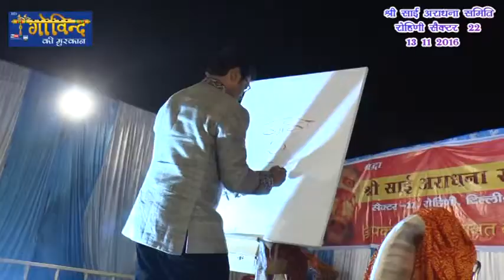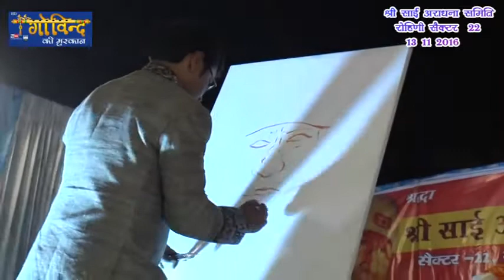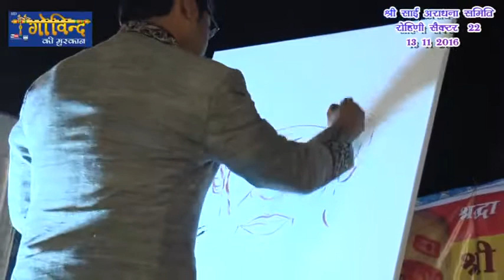Oo Rang Rez by Bhuvnesh Naithani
Contact Numbers and Devotional Programs : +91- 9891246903 |
Sai, Saibaba,  Sufi, Singer, Qawwali  Latest  Trending Video,  Sufi Concerts, Sufi Bhajans , Classical Bhajans , Sai Sandhya, Krishna sandhya, New Delhi, India